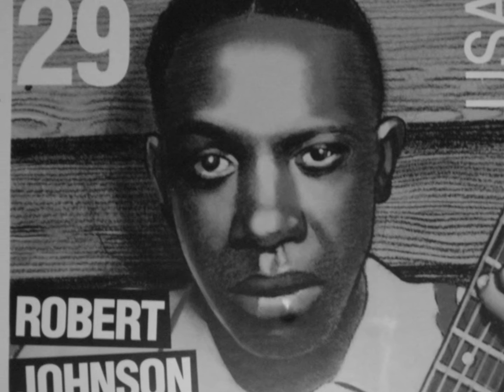Robert Johnson-Milkcow's Calf Blues (Take 1)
Milkcow's Calf Blues (Take 1)